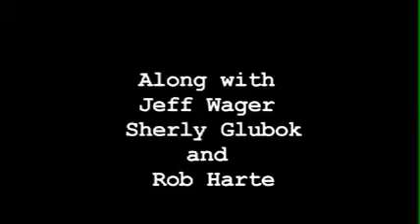Hotline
Richard Maiori